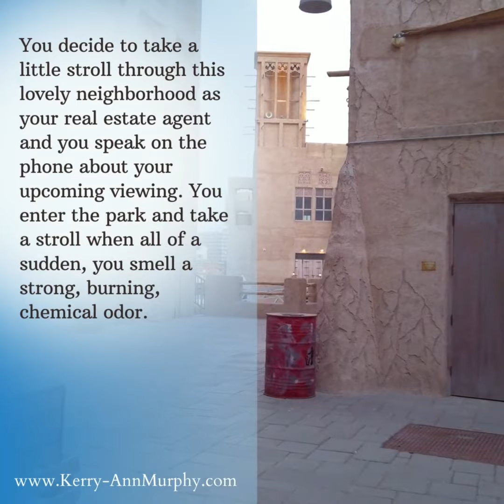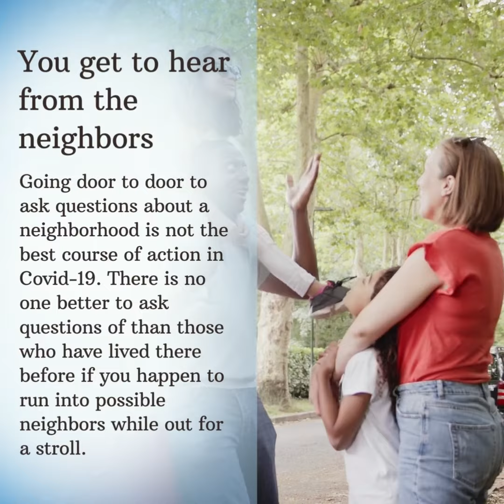Neighbourhood Watch – Take A Walk Before You Buy!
Every potential house buyer enjoys the enjoyment of perusing beautiful homes, whether old and modern.